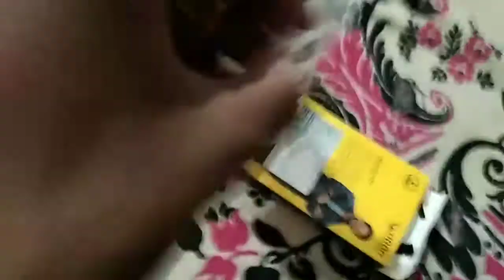Ubon Mic!! | For Noise Reduction | No Copyright